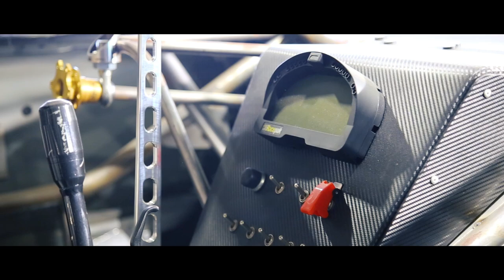Daigo Saito’s 2JZ Supra Pro Drift Cars for 2020 are INSANE! | Tokyo Garage Tour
🔰SHOP OUR JDM JET TAGS!

Hey guys! Here's another adventure from my time in Japan! This time, thanks to Sky from Drift Academy, I was able to spend the afternoon at Daigo Saito's garage just outside Tokyo, Japan. The highlights of his shop include quite a number of brand new 2020 Toyota Supras, all of which have been 2JZ-swapped for the most robust JDM power one can have. These cars are currently being prepped to be sent overseas to compete in Formula Drift USA 2020 so it was quite the opportunity to see them at this stage before heading straight into the heat of battle. We also ran into Shinji and Masayo Minowa at their shop just next door! Pretty crazy if you ask me. Enjoy!

"We race because we're not allowed to go to war."